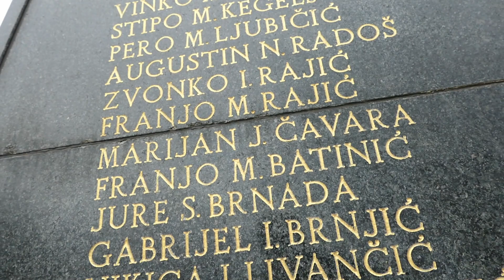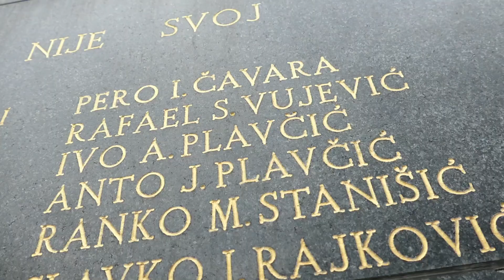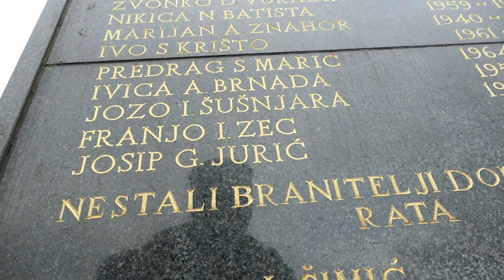"Tko nije svoj, taj je svačiji" U sjećanje na bojovnike, a u povodu 30. obljetnice utemeljenja HVO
"Tko nije svoj, taj je svačiji..." U sjećanje na pale bojovnike u Busovači, a u povodu 30. obljetnice utemeljenja Hrvatskog vijeća obrane

Glazba: Marko Perković THompson